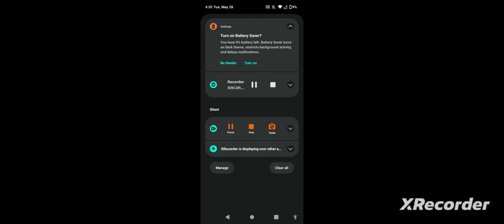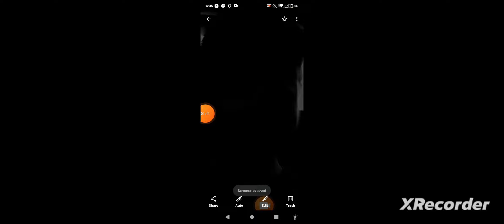ℕ𝕚𝕔 𝕓𝕖𝕔𝕠𝕞𝕚𝕟𝕘 𝕦𝕟𝕔𝕒𝕟𝕟𝕪 𝕖𝕩𝕥𝕖𝕟𝕕𝕖𝕕